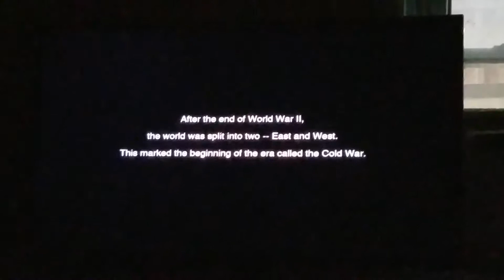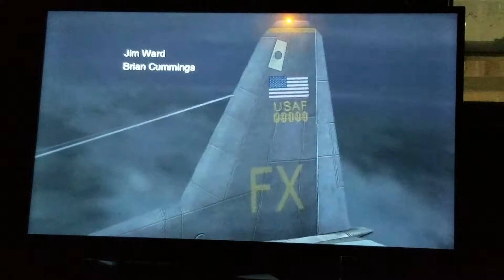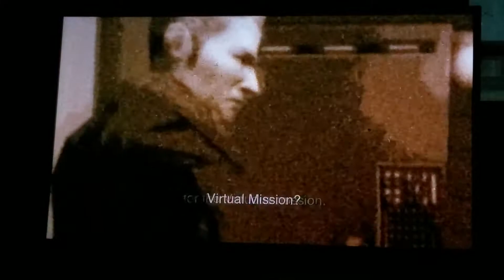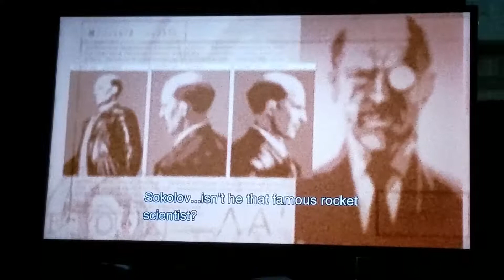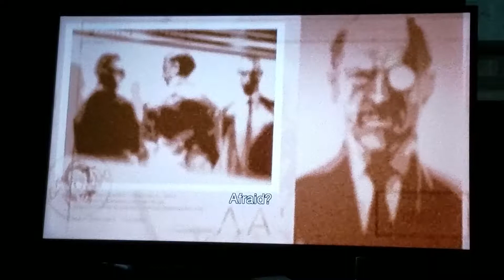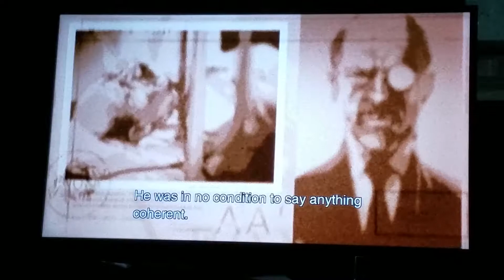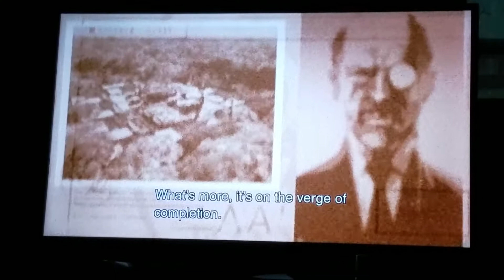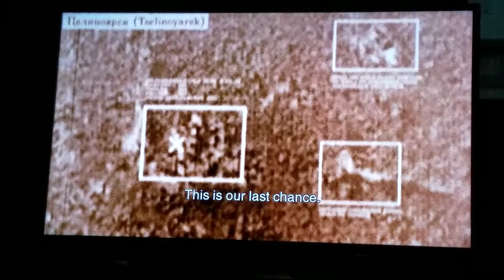Metal Gear Solid 3: Snake Eater part 1 Introductions and Virtuious Mission